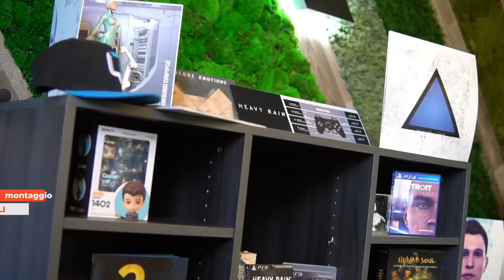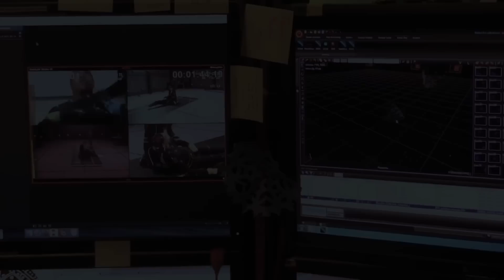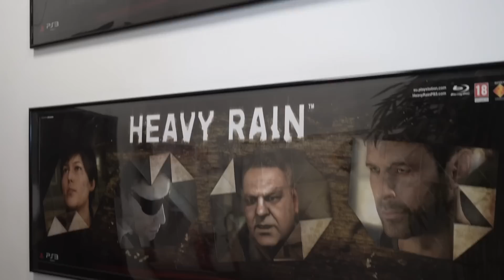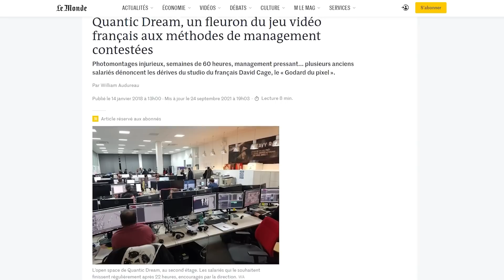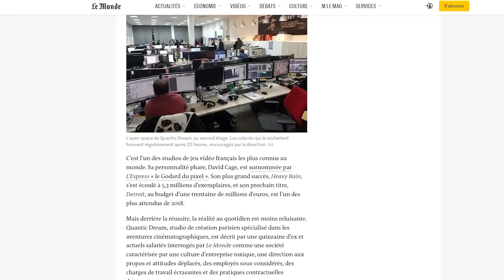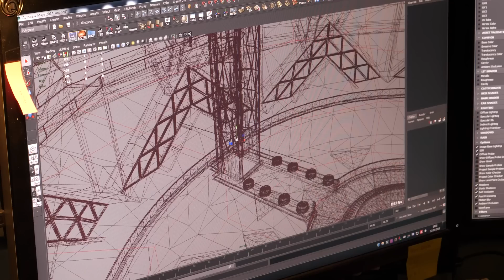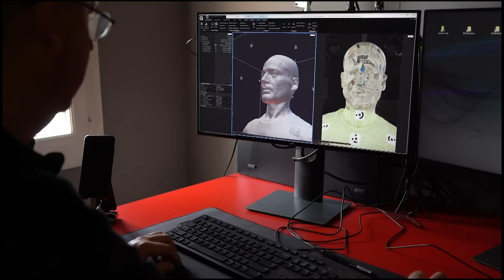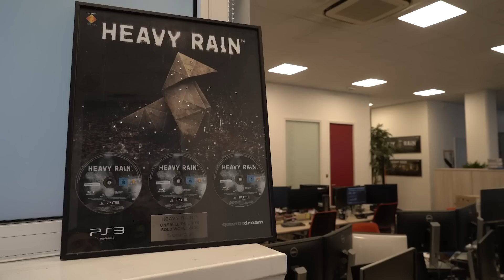La Storia di Quantic Dream: da David Bowie a Star Wars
Abbiamo fatto visita agli uffici di Quantic Dream a Parigi per ripercorrere la storia del team dietro Heavy Rain, Detroit: Become Human e dell'atteso Star Wars: Eclipse. Dalla collaborazione con David Bowie per Omikron: The Nomad Soul, passando per le controversie degli ultimi anni e il futuro dell'azienda in una Galassia Lontana Lontana.